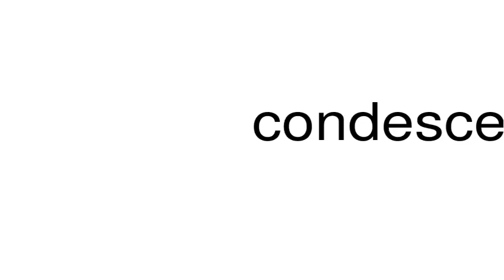How to pronounce condescensiveness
This is a satire channel. This is a satire channel. How to pronounce the word condescensiveness.